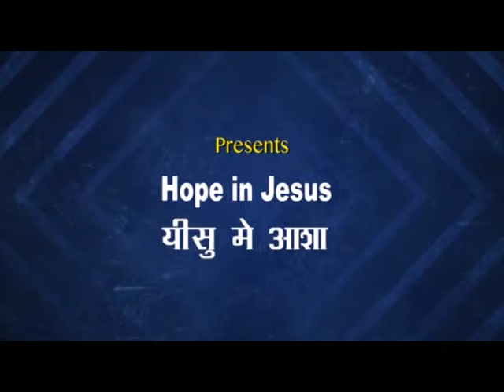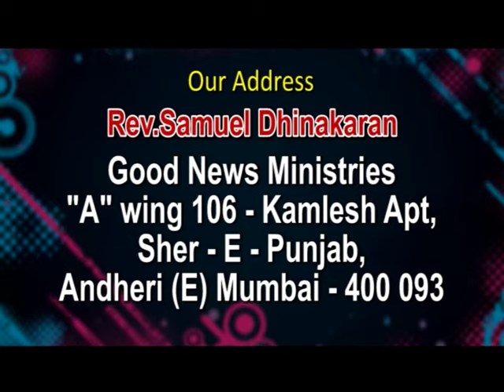How can you have a good destiny | Rev. Samuel Dhinakaran | Hope in Jesus | Shubhsandesh TV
Do not conform to the pattern of this world, but be transformed by the renewing of your mind. Watch this video of Rev. Samuel Dhinakaran and be blessed!!!